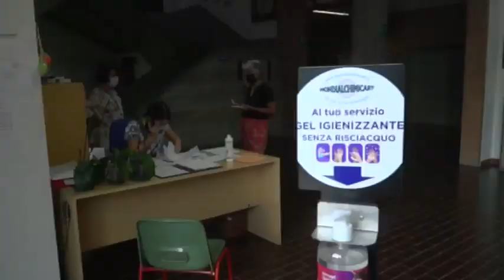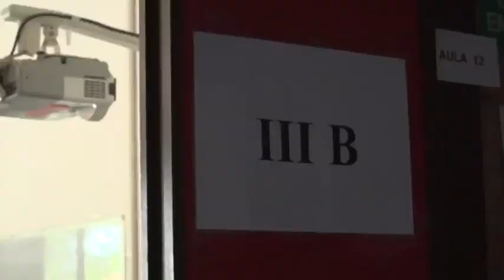Istituto comprensivo F. De Pisis: “Siamo pronti per ripresa lezioni”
Continua il nostro tour nelle scuole ferraresi alla vigilia della ripresa delle lezioni in classe.

Questa mattina a riceverci è stata la prof.ssa Maria Gaiani, preside dell’Istituto comprensivo Filippo De Pisis.